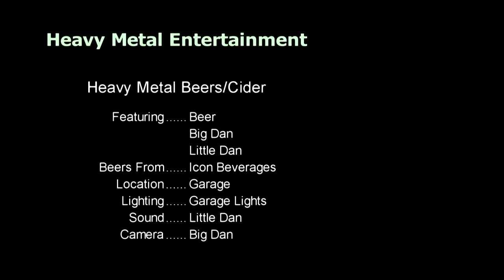Metalheads Drink Beer - Heavy Metal Beers, Motorhead, Slayer, Iron Maiden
We like beer, we like heavy Metal. Heavy Metal Beer!!

yes its an 8 pack not 9 like i said in the video, I'm very silly